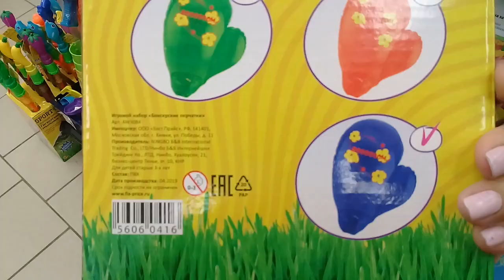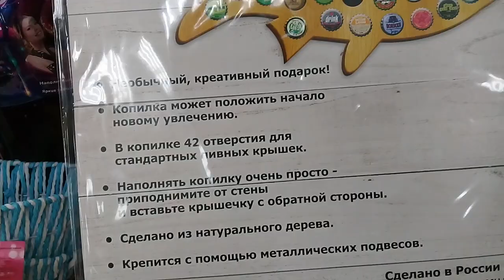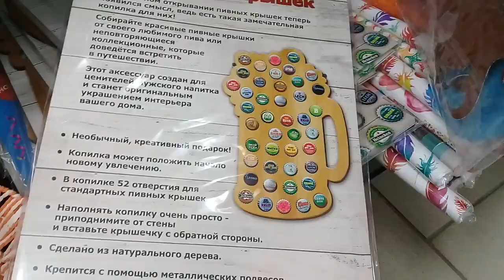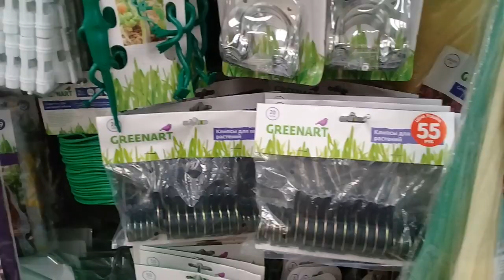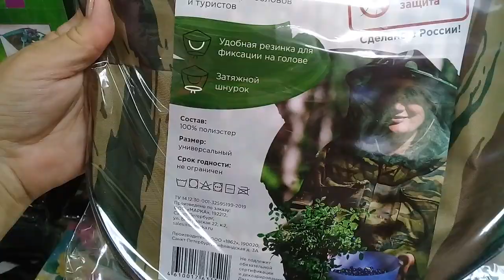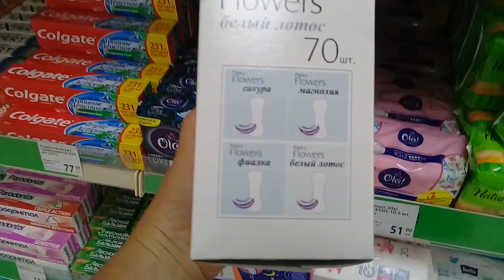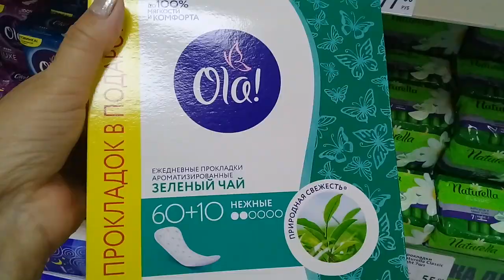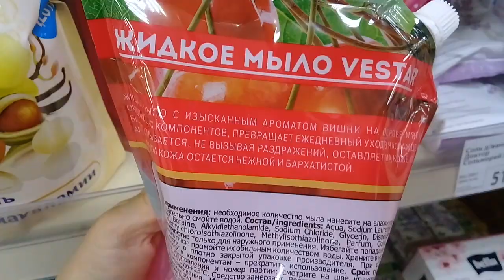ФИКС ПРАЙС. НЕВЕРОЯТНО ИНТЕРЕСНЫЕ НОВИНКИ ИЮЛЯ. ОБЗОР ПОЛОЧЕК ИЮЛЬ 2019 .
МОЙ ВТОРОЙ КАНАЛ.  LYUDMILA KRAV Slime